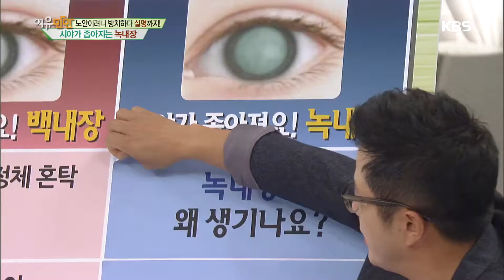여유만만 - ‘노안이려니 방치하다 실명까지! 시야가 좁아지는 녹내장’